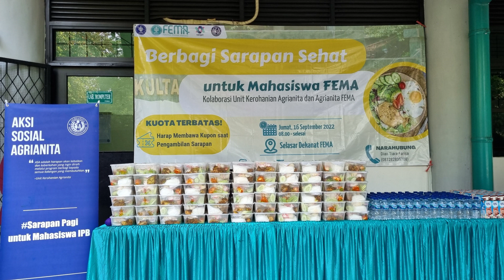184A Berbagi, Bersedekah, Berwakaf dan Berzakat adalah Refleksi Iman Amal Soleh Dr Irfan Syauqi Beik